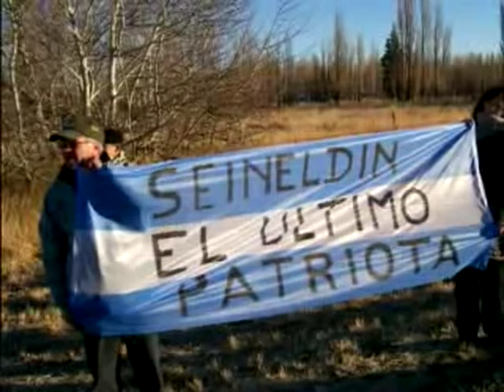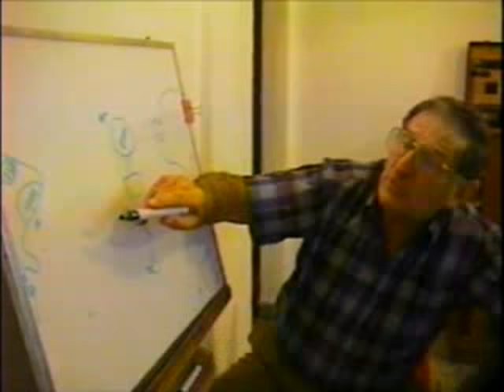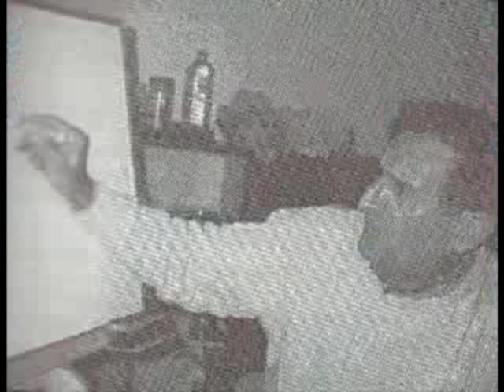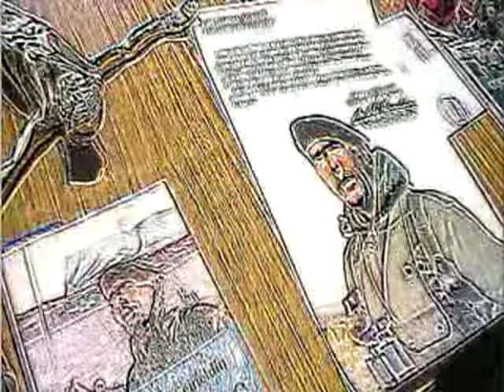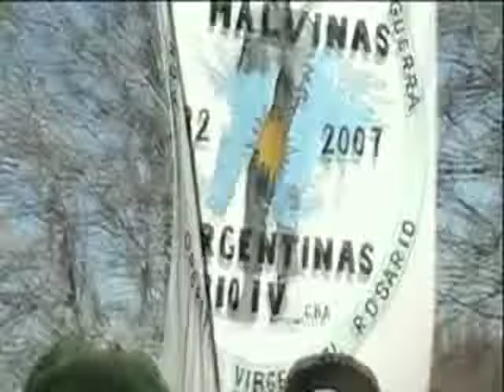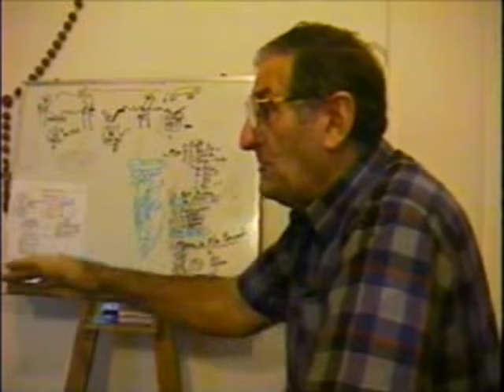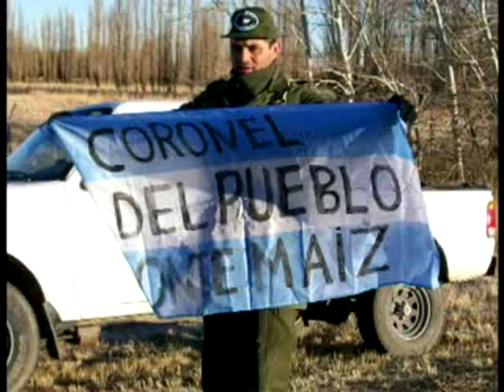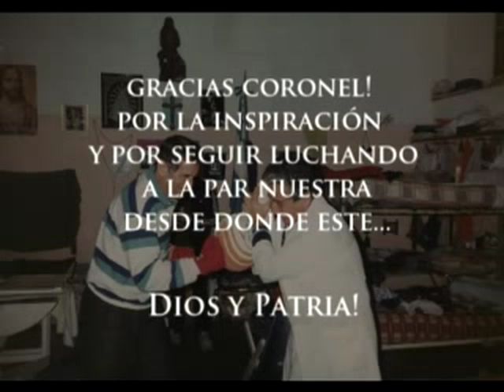"Milo" La Historia de Mohamed Alí Seineldin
En este film documental, se redacta la vida de el coronel Seineldin desde su infancia, su paso por Malvinas hasta su muerte